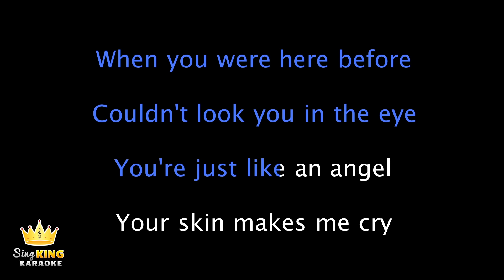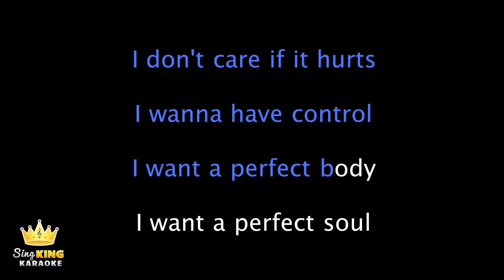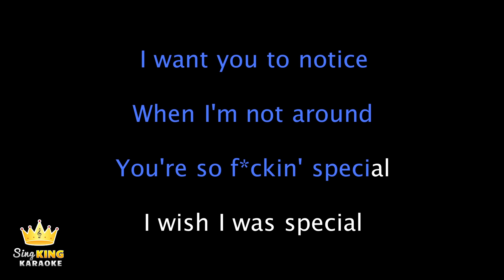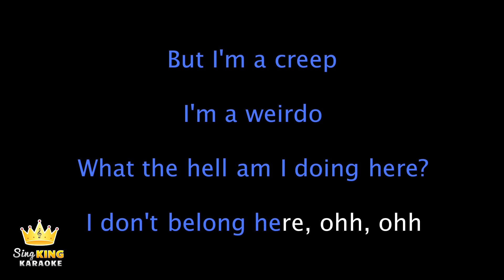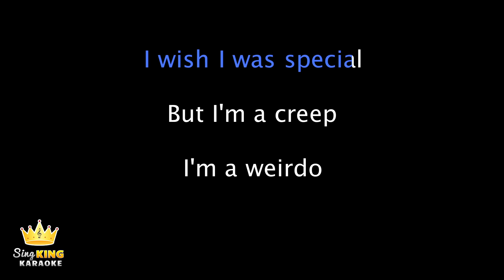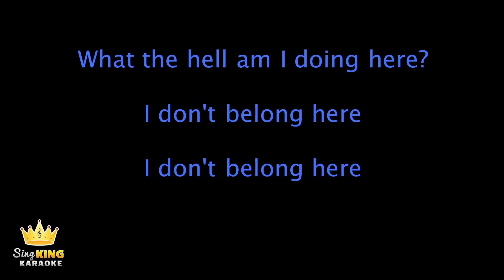Radiohead - Creep (Karaoke Version)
Karaoke sing along of “Creep” by Radiohead from Sing King Karaoke

0:00 Intro
0:07 Radiohead - Creep (Karaoke Version)
3:59 Up Next